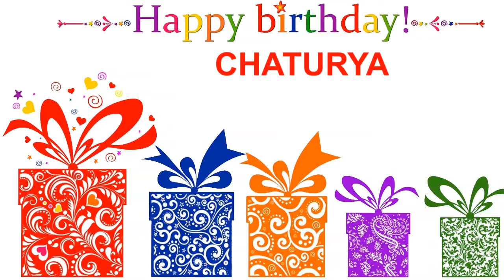Chaturya Card Tarjeta - Happy Birthday